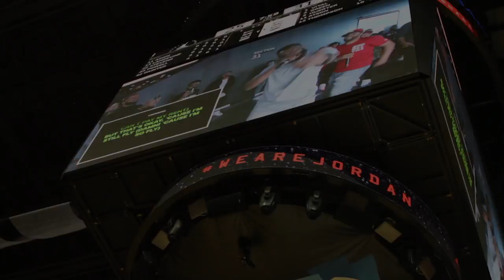2016 Jordan Brand Classic National Game - Shamorie Ponds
Jordan Brand Classic at Barclays Center in Brooklyn.  Highlights & Post Game Interview with Shamorie Ponds, who is headed to St Johns University.